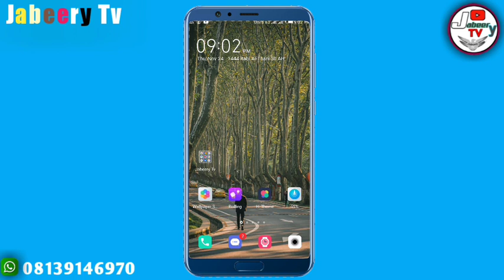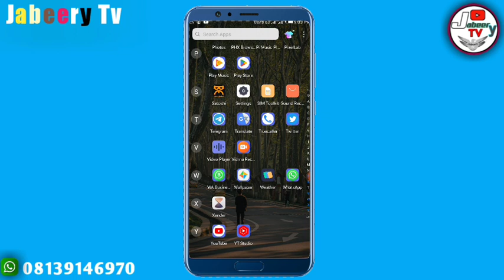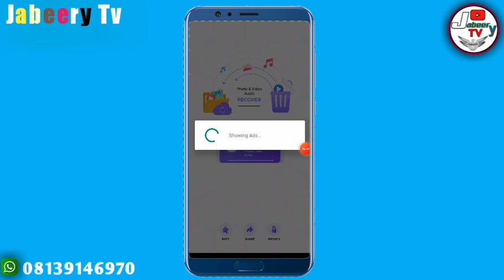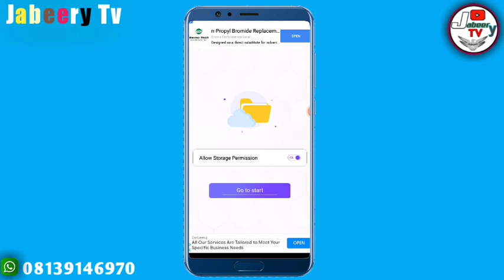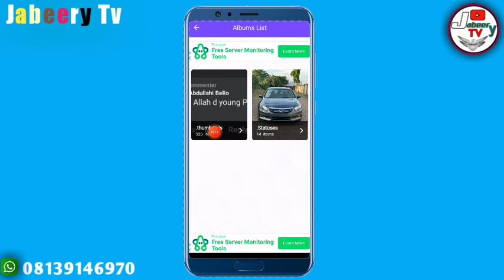Yadda Ake Dawo Da Photo Ko Videon Da Aka Goge